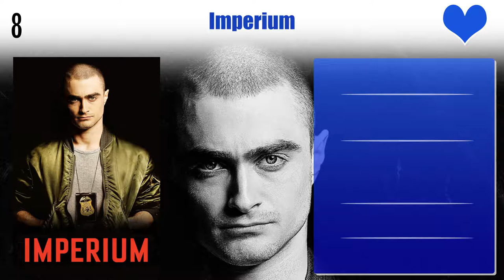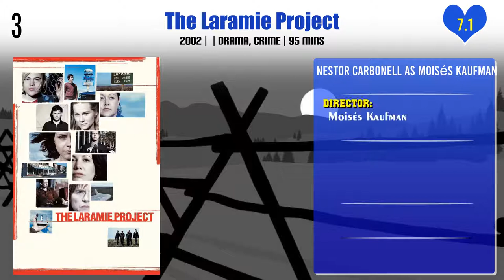Nestor Carbonell Top 10 Movies of Nestor Carbonell| Best 10 Movies of Nestor Carbonell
Top 10 Movies of Nestor Carbonell

Find the list of top 10 and best movies by Nestor Carbonell
Noriega: God's Favorite
Imperium
Smokin' Aces
For Greater Glory: The True Story of Cristiada
Ending the Knight
Crown Heights
The Laramie Project

Pl. Comment down your favorite movie of Nestor Carbonell